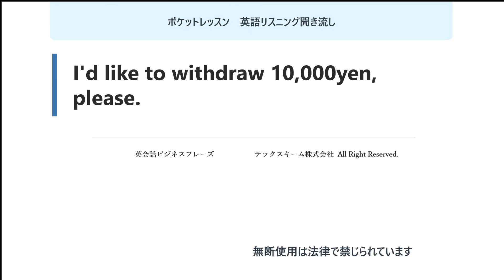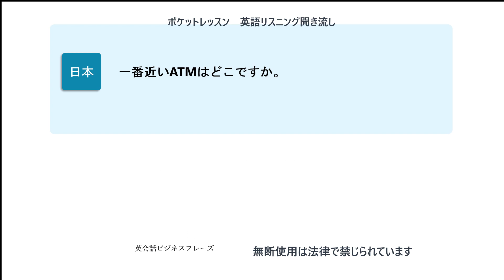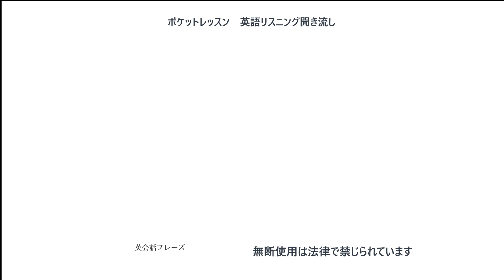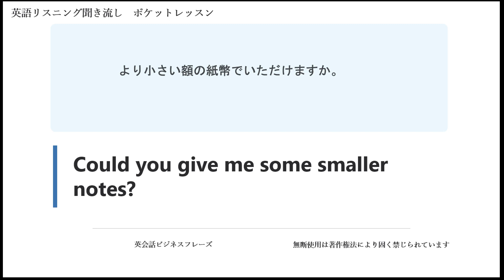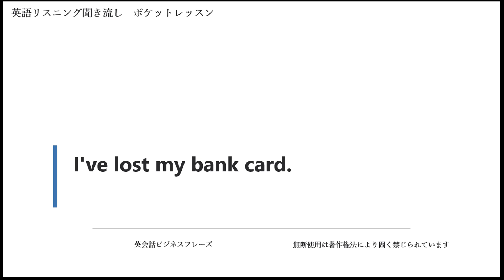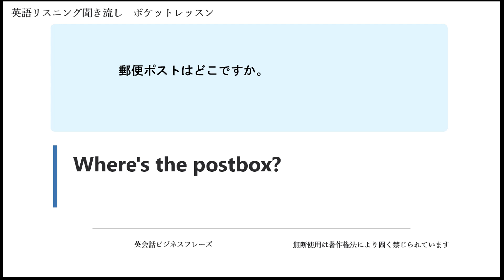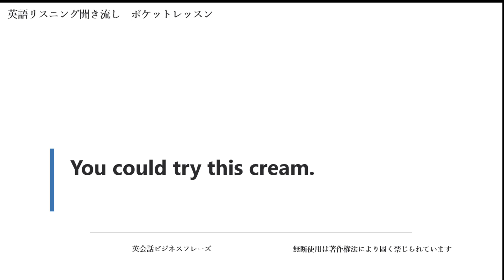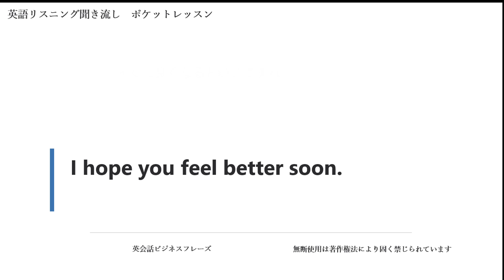英語 リスニング 聞き流し 海外旅行編 銀行、郵便、薬局での英語 リスニング用フレーズ集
英語 リスニング 聞き流しシリーズの「銀行・郵便・薬局での英語フレーズ」です。

日本語→英語の英語 リスニングの後、英語→日本語の英語 リスニングができます。

英語 リスニング 聞き流し 英語 リスニング